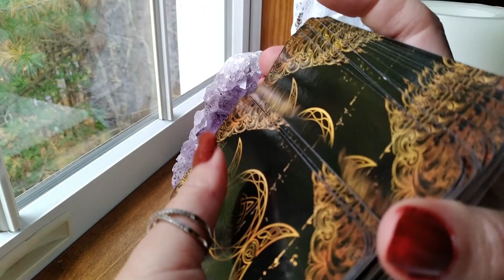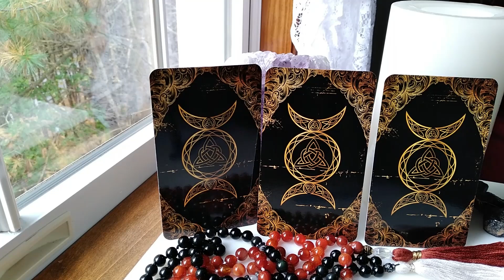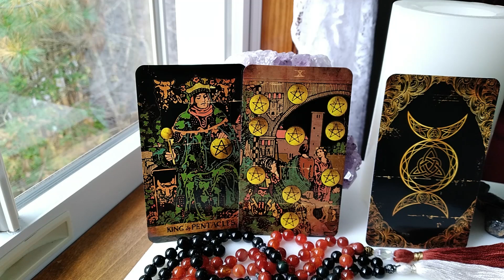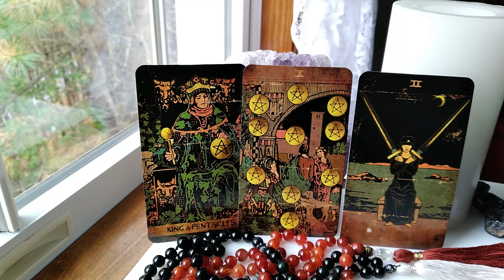LEO NOVEMBER 2022 TAROT~ UNABLE TO MAKE A DECISION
Traceyhd gives the  NOVEMBER  2022 monthly intuitive tarot astrology love horoscope for LEO.  She is using the  BLACK RWS TAROT.   What should we expect? Watch & find out.